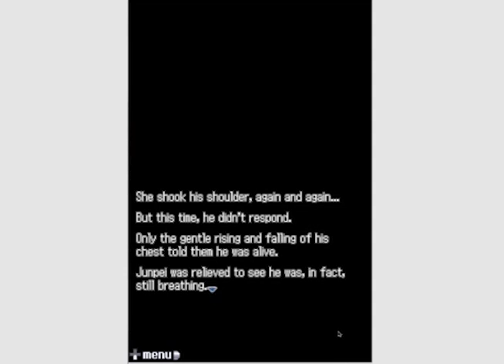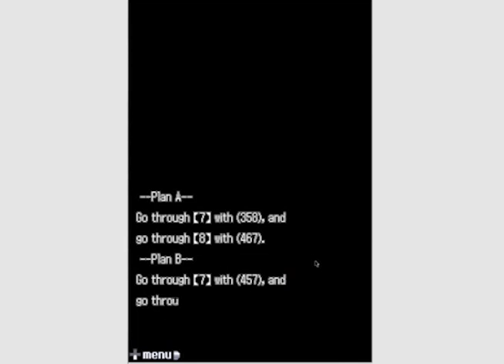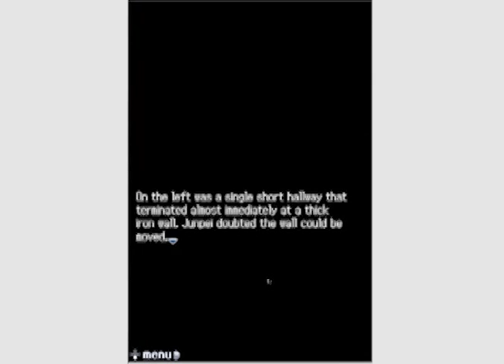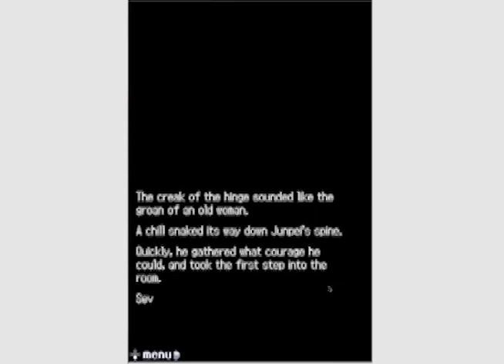999 Part 22: Ace's Sacrifice-AngryMonkeyGames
Lotus proposes  that we sacrifice someone to stay behind.  Is there any way around that?